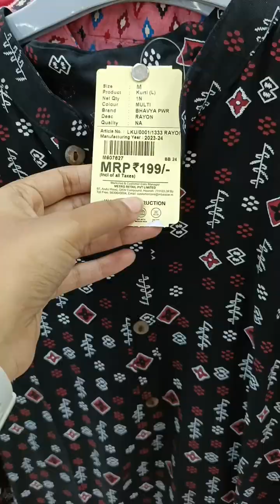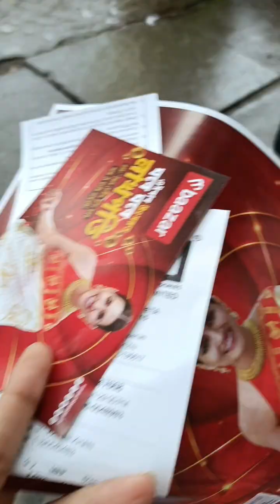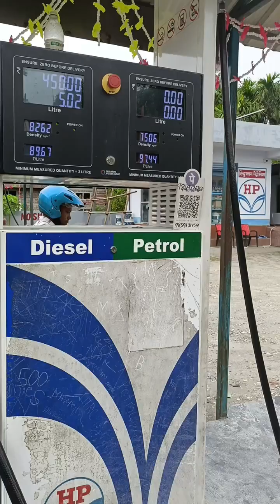প্রথমবার shopping Malle ভিডিও করলাম🥰 অনেক ভয় লাগছিল